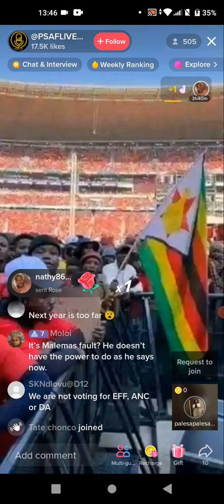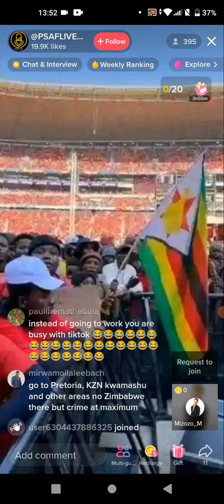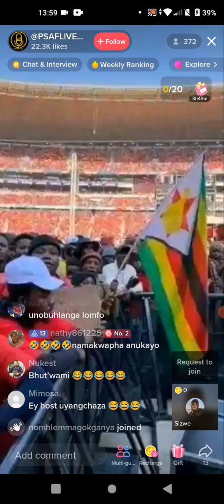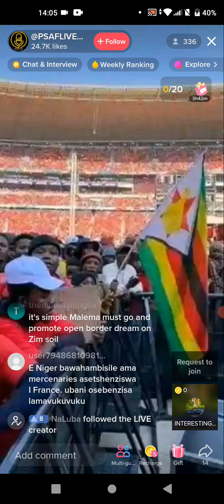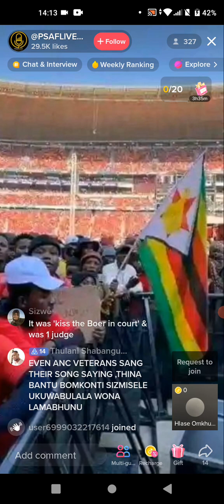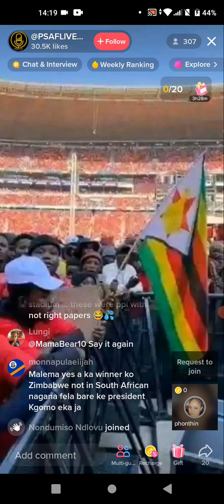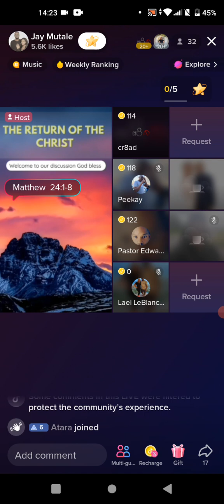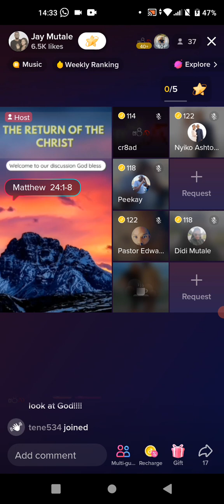Julius Malema (EFF) and His love 💕 for Foreigners Nationals 🇿🇦🇿🇼🇲🇿🇦🇴🇧🇼🇨🇫🇬🇳🇱🇸🇳🇦🇱🇾🇲🇦🇲🇱🇲🇷🇲🇼🇲🇿